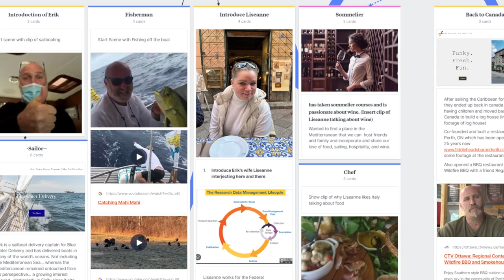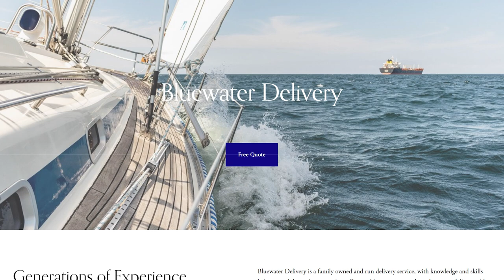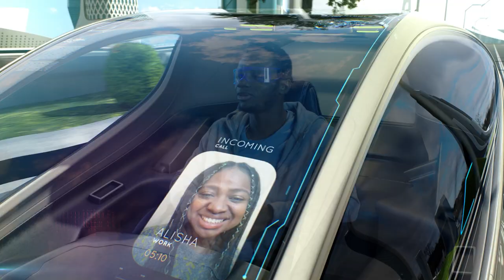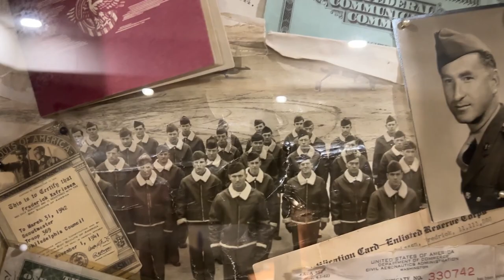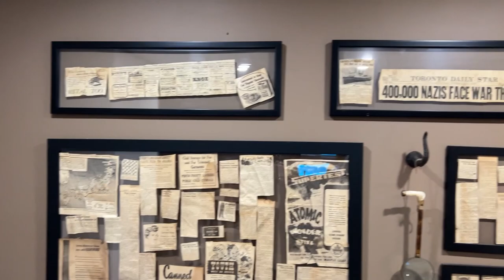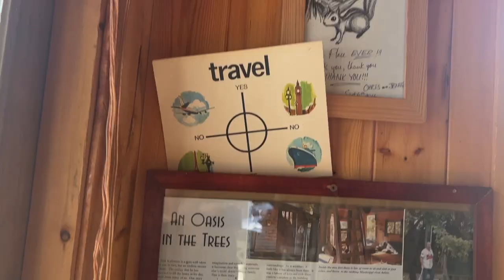Living La Dolce Vita: Our Journey to Finding the Perfect Home in Italy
Do you have a story you want to tell? Collab with me!

Join Eric and Liseanne on an unforgettable Italian adventure as they embark on a quest to find their dream home abroad. In this captivating video, you'll learn why Italy has become a popular choice for people looking for a new chapter in their lives. As they share their story, you'll be taken on a journey through their past adventures, their love for sailing, and their passion for cooking. With breathtaking landscapes, rich history, and mouthwatering cuisine, Italy had always been on their radar. But how did they narrow down their search to Calabria, Sardinia, or Sicily? Be sure to watch till the end to discover which corner of the world will become their next home. If you're looking for inspiration for your own Italian dream, want to learn about Italian real estate, or simply enjoy travel stories, this video is a must-watch. Get ready for a visual feast of stunning scenery, fascinating stories, and plenty of "unforgettable" moments. Don't miss out on this authentic and engaging journey towards a life-changing adventure in Italy.